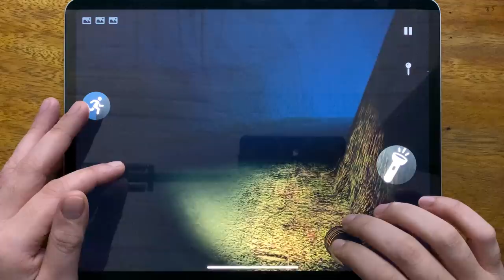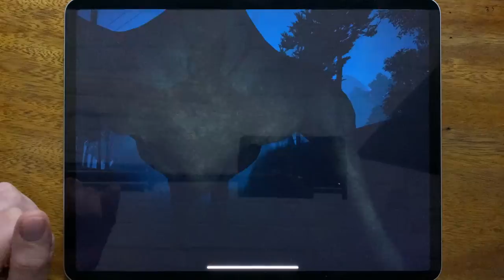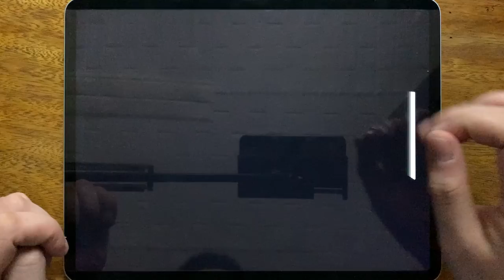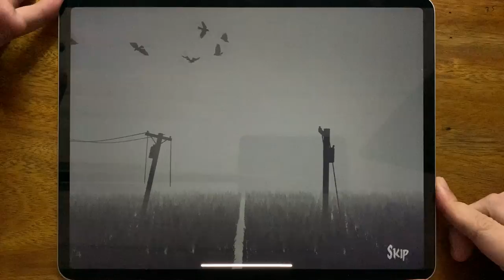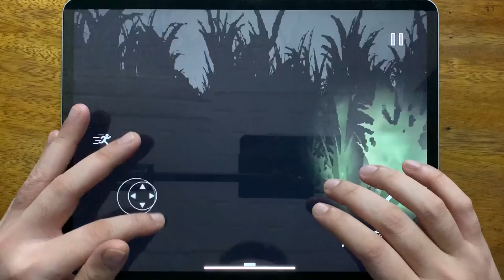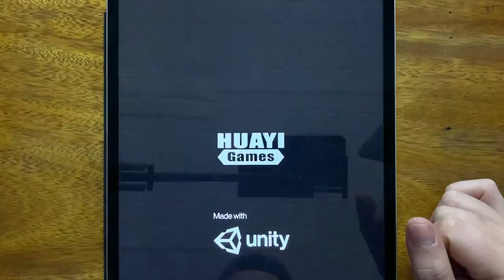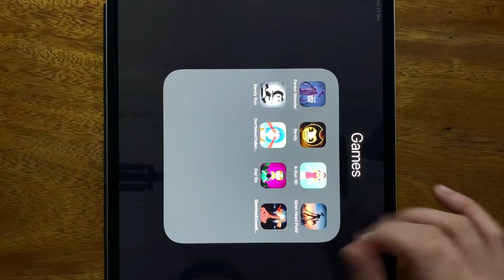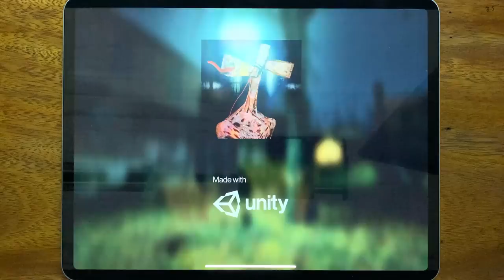Forest Monster, Bendy, K-Run 3D, Siren Head Field, Bendy Run, Don't Move Challenge, Day Six....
Forest Monster, Bendy, K-Run 3D, Siren Head Field, Bendy Run, Don't Move Challenge, Day Six, Siren Head Goosebumps